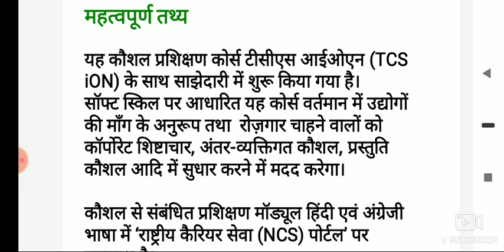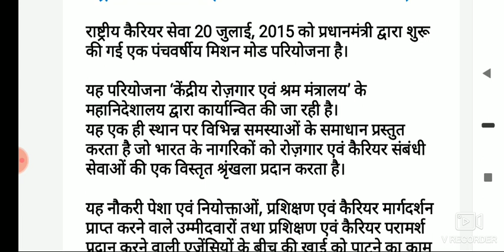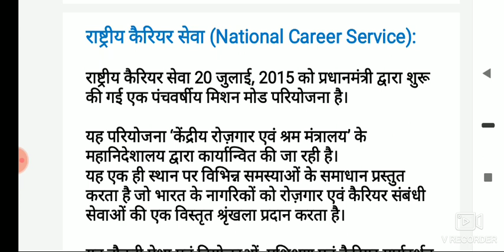Current Affairs 2020 राष्ट्रीय कैरियर सेवा परियोजना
Like करे।
अगर आप NTA NET/JRF समाजशास्त्र की तैयारी कर रहे है तो हमारे चैनल पर ज़रूर जाए।।
नेट First paper की preparation भी यहां कराई जाती है।
किसी भी exam के लिए महत्वपूर्ण current affairs hindi में इस चैनल पर cover किये जाते है।

 Target NTA NET/JRF 2020 teaching aptitude

Target NTA NET/JRF 2020 समाजशास्त्र

Environment science /पर्यावरण 2020

Current affairs+various indexs 2020